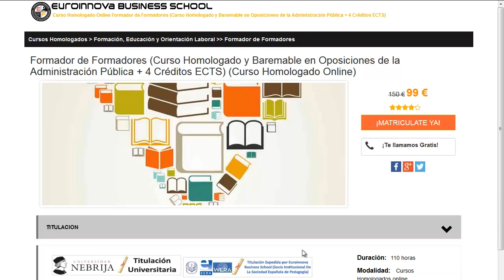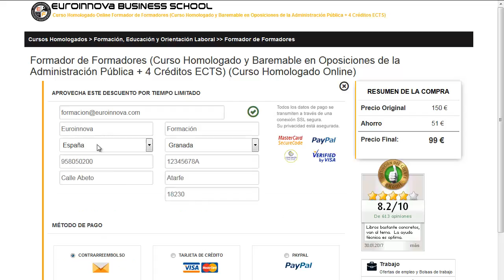curso de farmacia gratis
curso de farmacia gratis. Si quieres desarrollar los más completos cursos para curso de farmacia gratis solo tienes que visitar en el Sitio web de euroinnova y podrás disfrutar de todos los master homologado.

Contamos más de 10000 programas de formación así como cursos gratis que  permiten mejorar tu experiencia. Te asesoramos en todo lo que desees aprender sobre curso de farmacia gratis así como de precios, descuentos, dónde se estudia, estudio online, estudio a distancia.